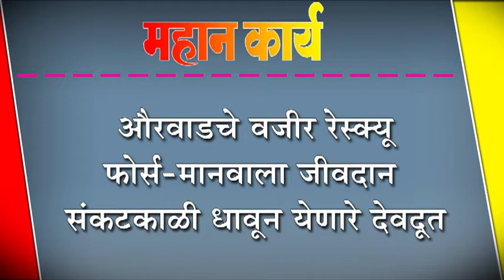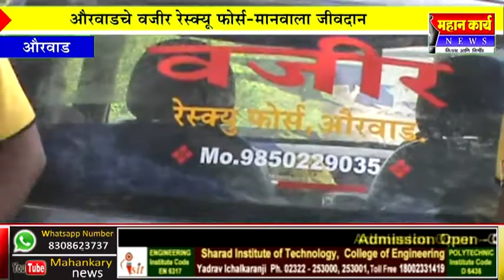औरवाडचे वजीर रेस्क्यू फोर्स-मानवाला जीवदान : संकटकाळी धावून येणारे देवदूत